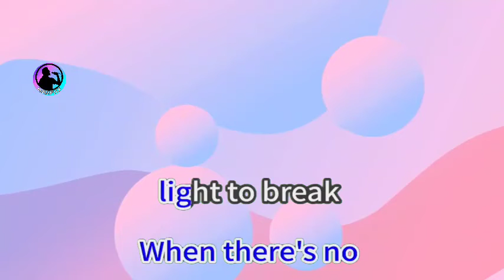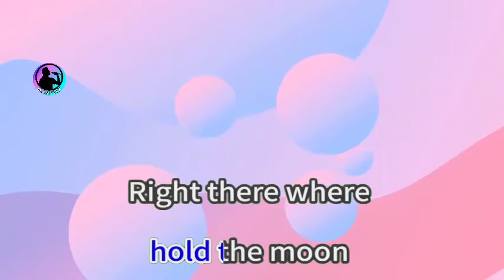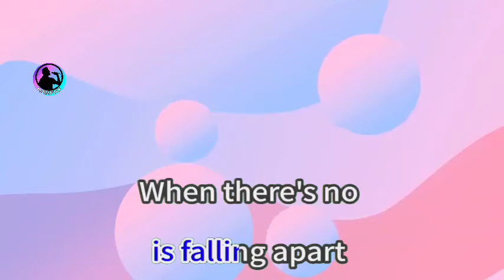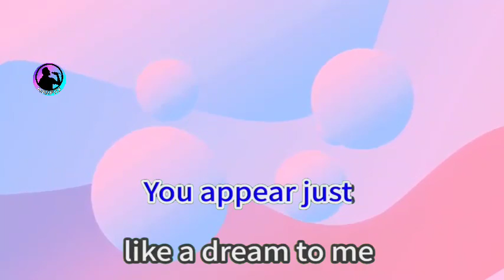When I Look At You - Miley Cyrus (Vocal Assists)